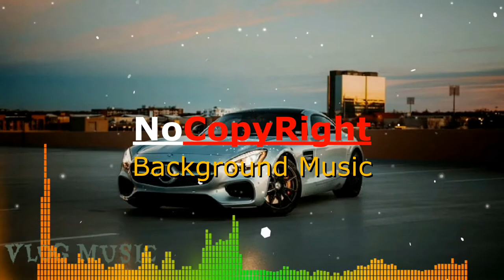Vlog Music By Justhea Blue sky No Copyright Background Music